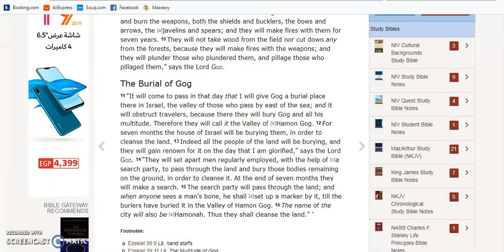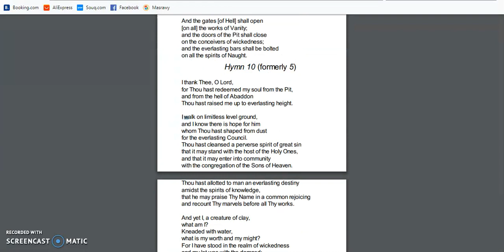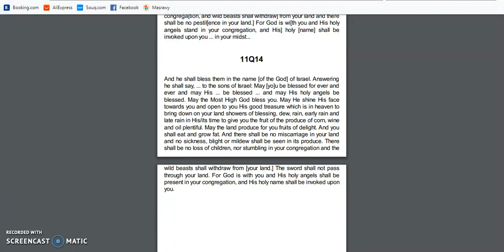A Cleansed Land For A Cleansed People PT5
The world and the qadash land is polluted to the fullest, we are polluted also. We need to be cleansed and the land also.